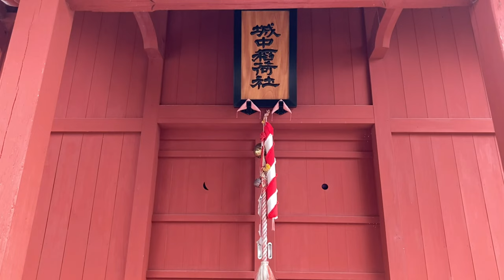Virtual Walk - Sakura in full bloom at Yurihonjo Park Japan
Come join me as I give you a virtual tour in a beautiful park located in Yurihonjo City, Akita, Japan.

Sakura in full bloom is so relaxing to the eyes.

For my video editor

As my video camera